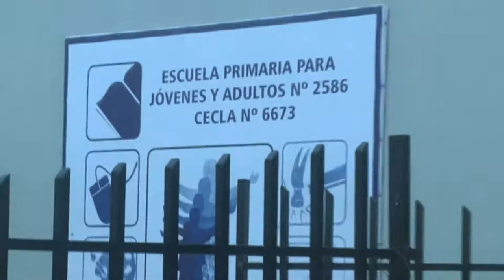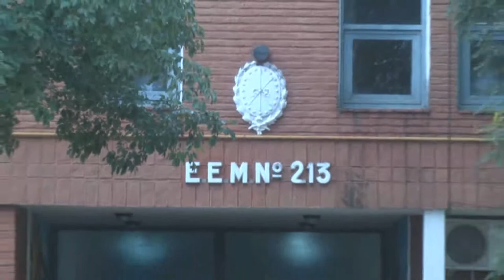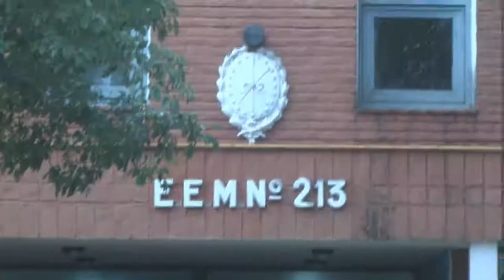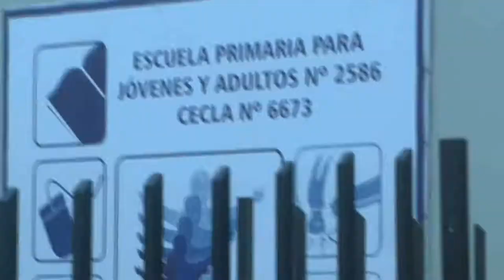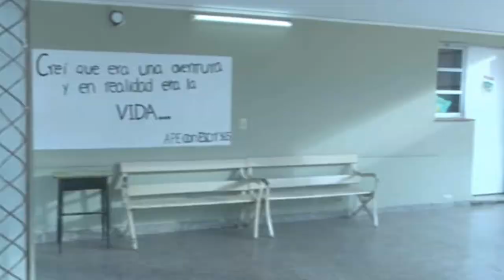Faustino Erni - Hoy no hay clases por paro de CTERA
Comunicación Telefónica - El dirigente de Las Colonias analiza la situación